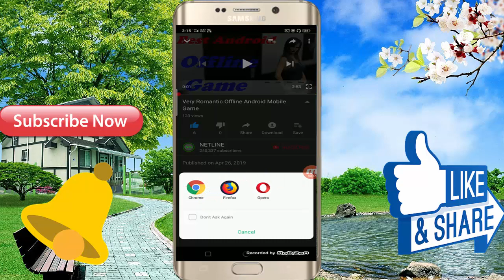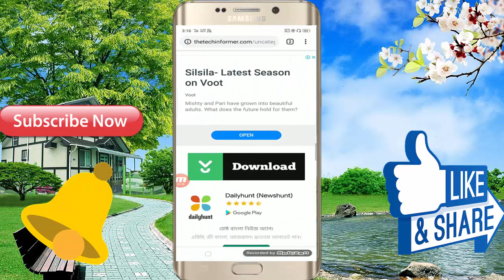3D Offline Android Mobile Game \\ In High Graphic Design \\ Full Game Video